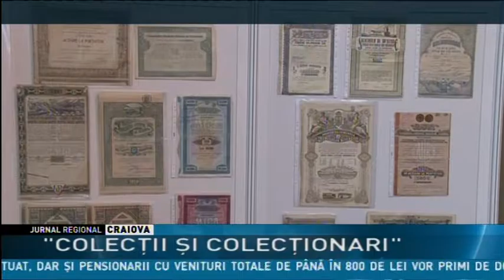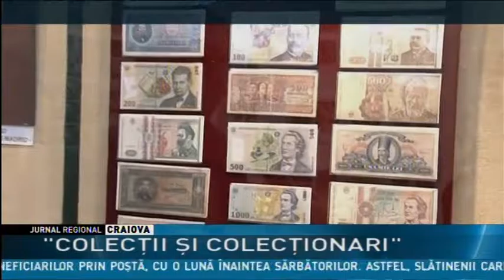„COLECŢII ŞI COLECŢIONARI”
28 de expozanti participa la cea de-a V-a editie a expoziţiei „Colecţii şi Colecţionari” inscrisa in cadrul proiectului “Octombrie – Luna Colectionarului”. Pana la sfarsitul lunii, publicul poate admira la Muzeul Judetean Teleorman numeroase colectii prezentate de coelctionari din judet si din tara.